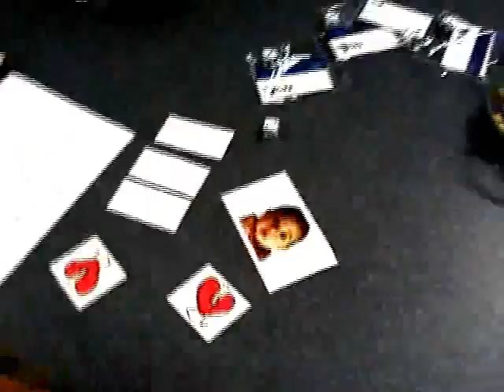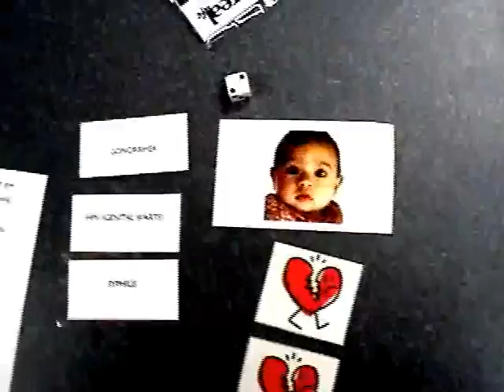The Dice Game - PART 1